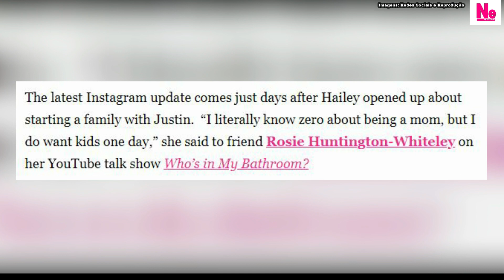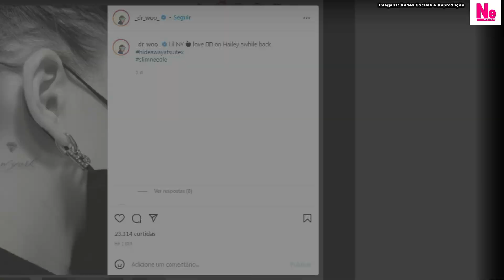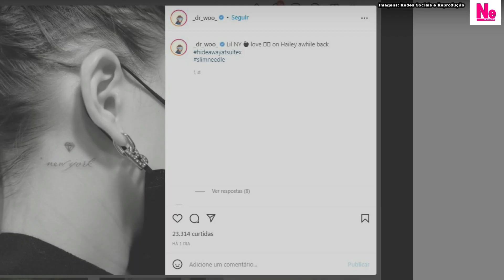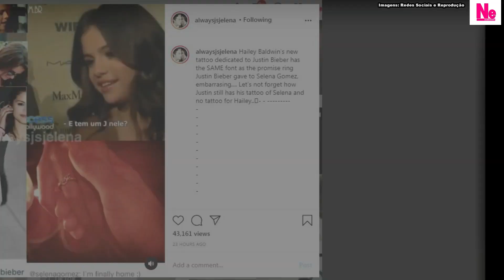DONA HAILEY DESACELERA OS PLANOS DE TER FILHOS COM JUSTIN BIEBER "UM DIA"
Justin Bieber tinha planos de, se a Dona Hailey concordasse, ter filhos nesse ano de 2021. Mas em novo bate papo, a modelo disse que ainda não sabe nada sobre como é ser mãe e que planeja ter filhos sim, mas "um dia". Últimas notícias e minha opinião sobre os assuntos, incluindo a nova tatuagem que Dona Hailey revelou dias após Selena Gomez revelar a nova dela.

Apresentação: Sean